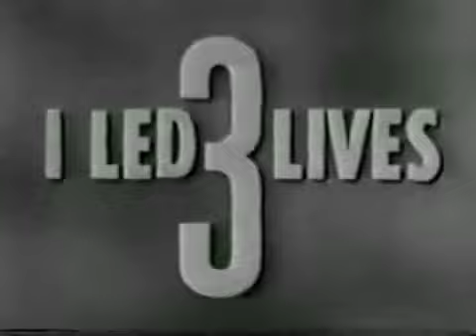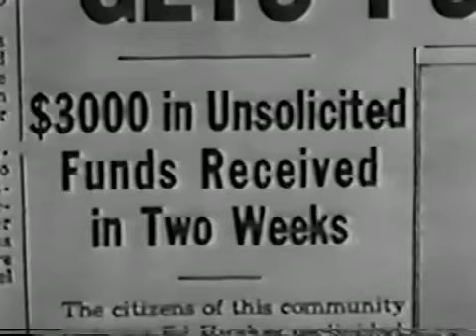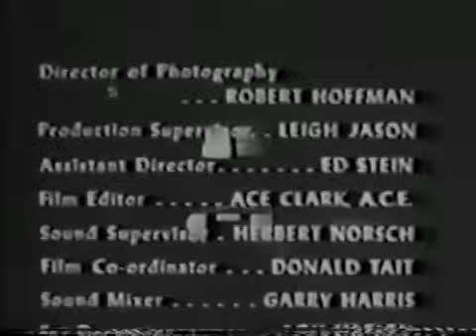I Led 3 Lives season 1 episode 31